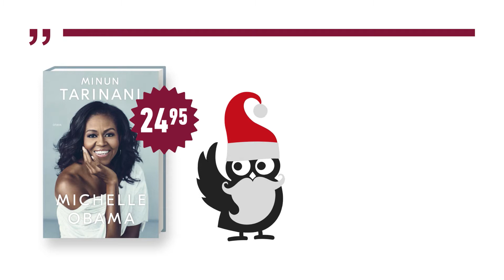Parhaat Sekunnit, kausi 3/ 2018 shortlist